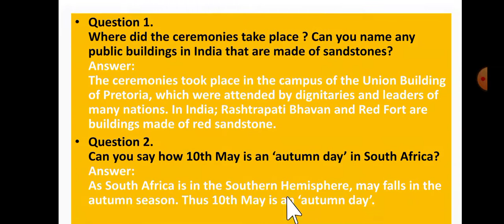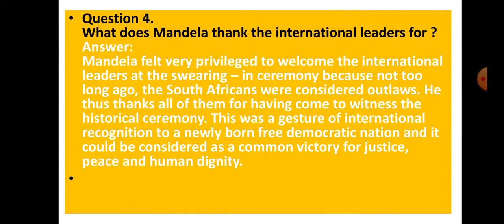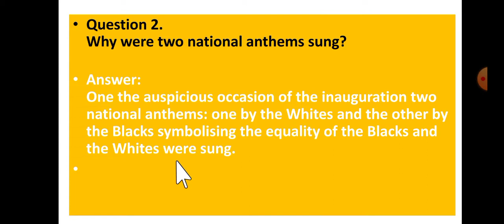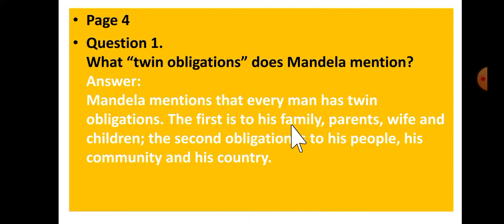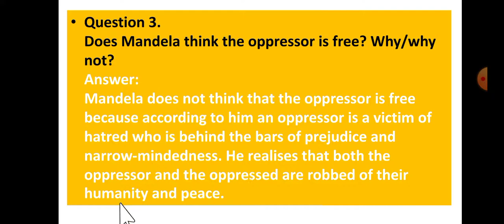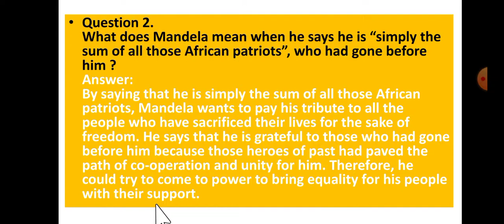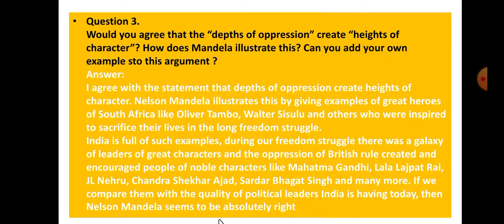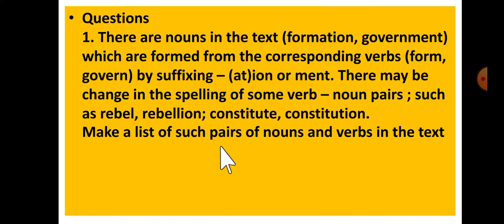Question and answer from 10 th class Lesson no.2 Nelson Mandela... Long Walk To Freedom